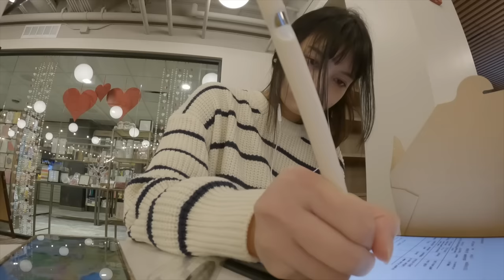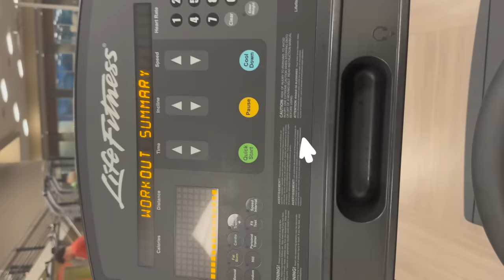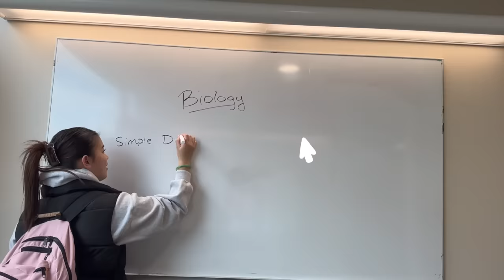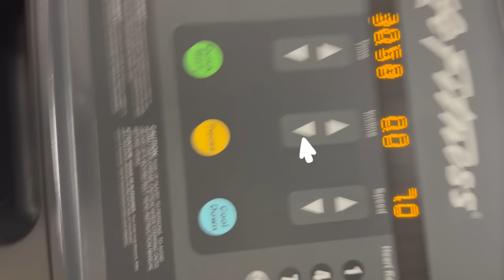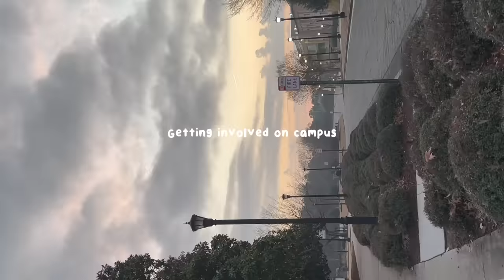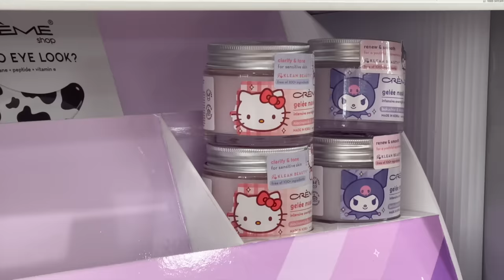Trying to Stay Motivated for Uni 𐐪♡𐑂 Managing Life & School, Tips for Less Stress, Productive Week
(WITH SUBTITLES) In this Slice of Life episode 66, I show a productive week in my life as a university student trying different methods to stay motivated for uni.

❍  Hey everyone!
  ミ✫

Missed you! When I don't upload for the week, I feel kind of empty haha. This took a while to edit since I was trying a new editing style. Tell me what you think! Though, I'm probably not going to use this style often since it took so long haha.
A little side note for later- When we are mentally fatigued, we tend to fall back on our habits. Because of this, we can see that we end up being lazy, but we are really not. We are really just tired, so we need our sleep. Although this could work in the short term, this does not help us in the long term as this habit builds up, leaving us falling back on all of our good and bad habits. In order to combat this, we use helpful habits. This behavior can inhabit for 66 days.

  ミ✫
⏤ The Cuckoo Waltz
⏤ String Quintet No. 5, 3rd movement
⏤ Salut d'Amour op. 12
⏤ New Jeans - Attention Lofi version by Dani Hz
⏤ pilo - come through
⏤ bgm president